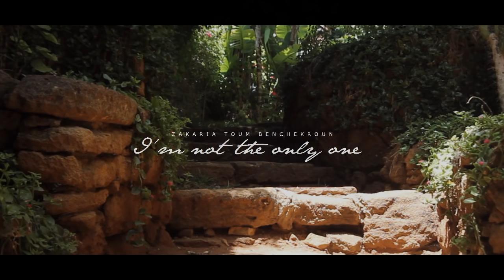Zakaria Toum Benchekroun - I'm Not The Only One (Cover)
Zakaria Toum Benchekroun performing Sam Smith's song, "I'm Not The Only One".